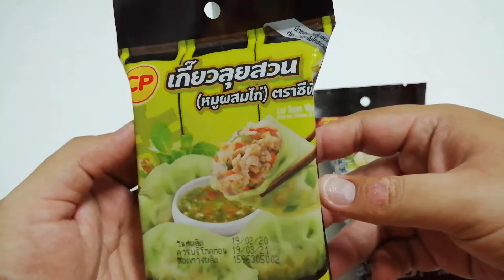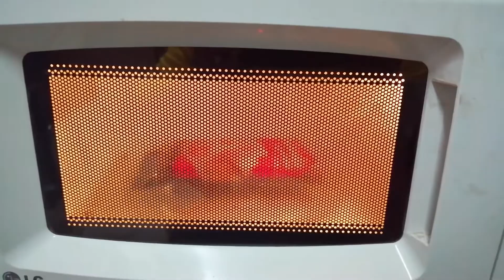Lui Suan Wonton and Wonton with Japanese Sauce (Pork and Chicken) and Winter Melon Drink | 7-11 Food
Lui Suan Wonton (Pork and Chicken) Delicious with a variety of vegetables Pouring the sauce is even more delicious, really like
Wonton with Japanese Sauce (Pork and Chicken) Soft dumplings Full flavor Topped the sauce is even more delicious, really like
Winter Melon Drink  The water is sweet and not too strong. Suitable to drink with dumplings